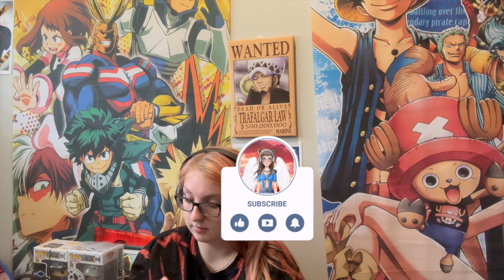What is He Planning!! Vinland Saga Season 2 Ep 11 Reaction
This my reaction Vinland Saga Season 2 Episode 11 where the king planning something I have no ideas what.